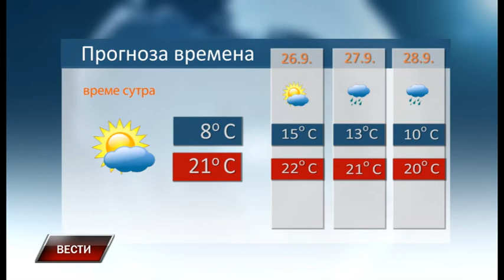Vesti 24 9 2022